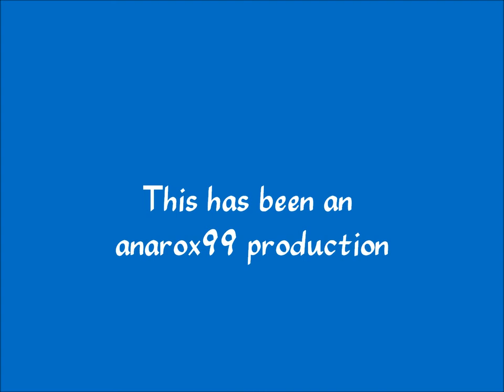American Idol Season 11 Top 13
Here are the contestants that have made it into the Top 13 of American Idol's Season 11! Yay, everybody!!! Song: The Climb by Miley Cyrus/Hannah Montana